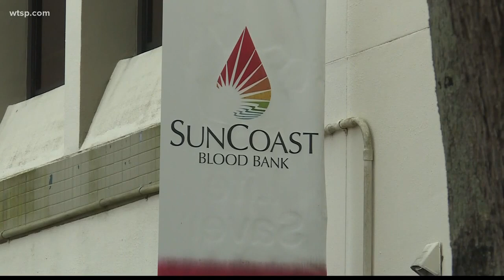Woman who survived COVID-19 wants to help others battling virus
A Florida woman who survived COVID-19 is donating her plasma in hopes of helping others battling the virus.